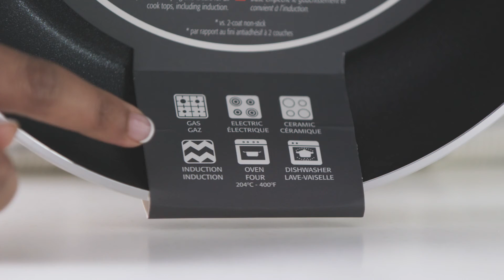Comment choisir une poêle (4 étapes)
Trouver la poêle qui répond à vos besoins peut vous aider à mieux réussir en cuisine.